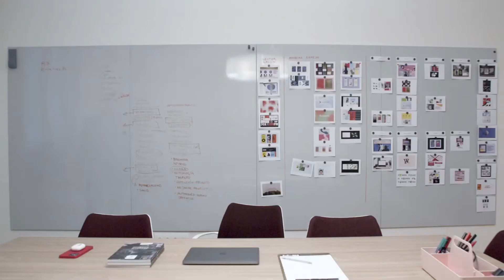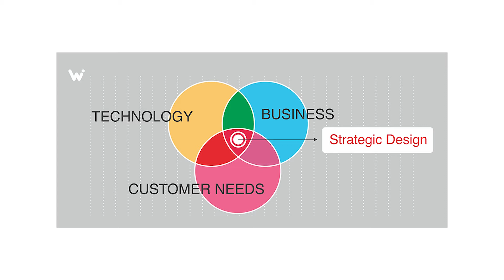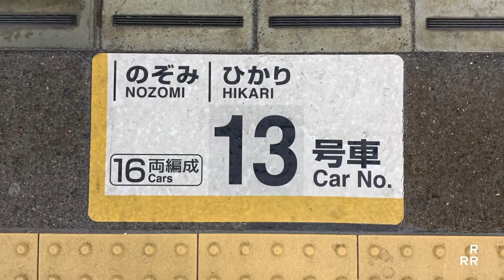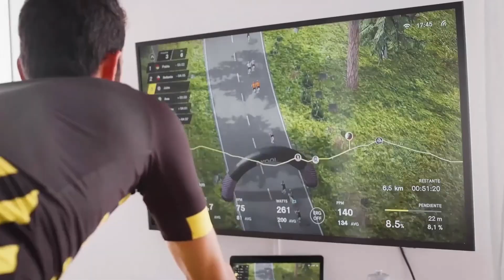Diseñando en Madrid: Pablo Rubio.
Nuestro socio Pablo Rubio es el protagonista del cuarto episodio de Diseñando en Madrid, nuestro programa mensual de entrevistas en vídeo a socias y socios de Dimad. Pablo nos habla de su llegada casual al mundo del diseño, de cuándo y cómo fundó Erretres. The strategic Design Company, y de cómo han evolucionado su empresa y la profesión desde entonces.